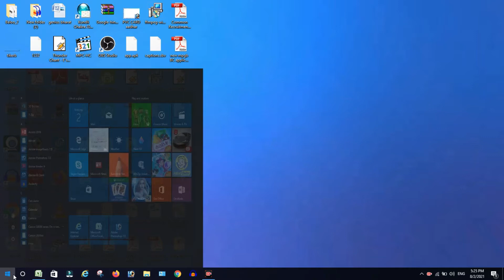Covid vaccine certificate online || covid19 vaccine cartificate download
Covid vaccine certificate online
Covid Vaccination Certificate -Cowin.gov.in download using ...
How to Download COVID-19 Vaccine Certificate Using CoWIN ...
Covid-19 Vaccine Certificate: Here's how to download it from ...
Covid Vaccination certificate: How to download from CoWin ...
Download COVID vaccination certificate online ..
How to download Covid-19 vaccination certificate from Co ...
CoWIN, Aarogya Setu: Here's how you can download your ...
Co-WIN Application
Covid-19 vaccination certificate: How to download yours from ...
Co-WIN Download Vaccination Certifcate - UMANG
Access Vaccination Certificates in VAMS | CDC
 IN.gov
COVID-19 Vaccine Certificate
NIMS - NCOC
Covid vaccine passports and travel certificates - everything we ...
Covid-19 vaccine registration: How to register online on cowin ...
How to download COVID-19 vaccine certificate - BGR India
How to get Covid Vaccination Certificate before travelling ...
Got Vaccinated for COVID-19? Here's How to Download ...
Certificate of COVID Vaccination: Can We Do Better than the ...
How Can I Get A Vaccine Passport? - Afar Magazine
Domande e risposte - Certificato COVID digitalel
COVID-19 vaccine: Follow these simple steps to download ...
|COVID Vaccine certificate Download#| through CoWIN ...
COVID vaccine certificates for travel – latest updates
Here Is Why You Should Not Share COVID-19 Vaccine ...
International certificate of vaccination or prophylaxis - WHO
All Your Questions on EU's COVID-19 Vaccine Certificate ...
Here's How to Download COVID-19 Vaccination Certificate
Here's How to Download COVID-19 Vaccination ... - The Quint
Covid vaccine certificate: How to download Covid vaccination ...
Demonstrating your COVID-19 vaccination status - GOV.UK
DIVOC - DIVOC
Video: How To Download COVID-19 Vaccine Certificate Using ...
International Certificate of Vaccination or ... - Wikipedia
Vaccination Certificate/Vaccination Exemption ...
How to Download Covid Vaccine Certificate From Aarogya ...
Covid-19 vaccination in India: How to register on CoWIN app ...
How do you get an Italian Covid vaccination certificate? - The ...
Best Covid-19 Hospital in New Delhi India - Primus Hospital ...
Electronic vaccination certificates: avoiding a repeat of the ...
How To Download COVID-19 Vaccine Certificate | CoWIN
Covid passports in Russia and Europe: how to get a certificate ...
'Covid passports': How to get the NHS Covid Pass
Covid-19 Vaccine 'Passports,' Passes and Apps Around the ...
Give priority to NRI s, students in jab drive, says plea in Delhi ...
How To Download Covid 19 Vaccine Certificate | Enter your ...
How To Download Vaccination Certificate At CoWIN With Your ...
E-certificates for people getting coronavirus vaccinations, says ...
QR code digital coronavirus vaccine certificate system ...
covid-19 vaccine certificate download india , how to download ...
COVID-19: WHO races to develop vaccination card | Science ...
What is a 'vaccine passport' and will you need one the next ...
How IATA's Travel Pass Will Help Eliminate Vaccine ...
Vaccination Certificate | History of Vaccines
How to Register for Vaccine or download Vaccination ...
Vaccine Certificate Q&A: What is the status of Government ...
Register and Get Vaccinated Against COVID | RxDx Bangalore
how to get vaccination certificate News in Marathi ... - Zee News
How Can I Show I've Received the COVID-19 Vaccine ...
COVID-19 vaccine card is not an immunity passport. Here's ...
How to Download COVID-19 Vaccine Certificate And Register ...
Registration for Covid-19 vaccine to be done through CO-WIN ...
Covid-19 Vaccination
How To Download Covid 19 Vaccine Certificate Covid 19 ...
'Vaccine passports': Will they be available in the U.S. in time ...
IndiaFightsCorona COVID-19 in India, Vaccination MyGov
Covid Vaccination – National Health Mission - Arogyakeralam
COVID-19 vaccine certificates now available online |
COVID-19 vaccination record queries - NHS Digital
How to obtain a COVID-19 vaccination certifica...
covid vaccination in r/o echs beneficiaries for above 60 years ...
A Canadian vaccine certificate faces science, privacy hurdles ...
Leo Varadkar explains how 'vaccine certificates' could work in ...
Key Questions about COVID-19 Vaccine Passports and the ...
Written Statement: Vaccination Certificates for international ...
You'll Get a Vaccination Card with Your COVID-19 Vaccine ...
Health Regulation
How To Register For Covid-19 Vaccine | How To Download ...
How do you prove you have been vaccinated in Switzerland ...
COVID vaccine certificate: How to download vaccination ...